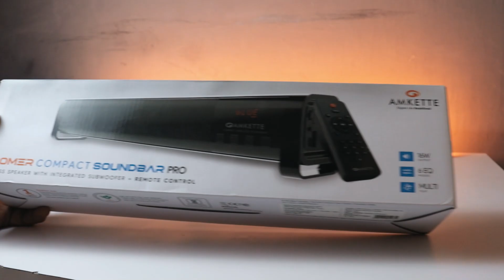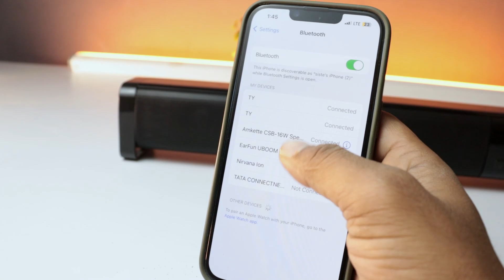Soundbar + Speaker || Amkette Boomer Compact Pro || Best Soundbar & Bluetooth Speaker Under 1500🔥🔥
in this video i will share you the depth review of Amkette Boomer compact pro after 7 days of uses.
i will share the complete pros and cons of Amkette Boomer compact pro
why you should buy if your budget is under 1500

Topics discussed
best blutooth Speaker under 3000
Amkette Boomer Compact Pro Pro Best Bluetooth speaker in india
Amkette Boomer Compact Pro Full Depth Review wireless earbuds in india
Amkette Boomer Compact Pro unxboing  Full depth review with sound test
Amkette Boomer Compact Pro best Soundbar  and BT speaker in India
boat stone 1200F vs best blutooth Soundbar under 2000
Amkette Boomer Compact Pro

Hope you like the video please share and keep watching Sistech Banna 💖💖💖💖